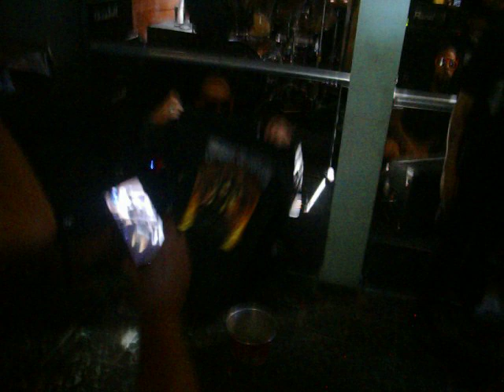SULPHURE - Putting the shit where it belongs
Live at BLACK METAL FEST 2017